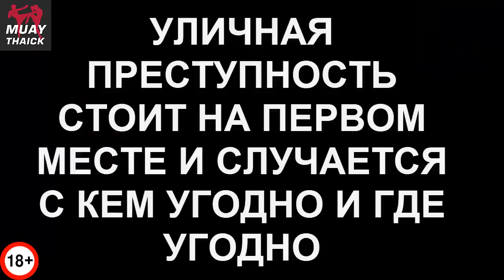БРЮС ЛИ - ПРОСТО АКТЁР ИЛИ НЕПОБЕДИМЫЙ БОЕЦ? РЕАЛЬНЫЙ БОЙ!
Привет солнечные скорпионы! В этом видео мы попробуем разобраться был ли Брюс Ли супер бойцом или просто актёром и пропагандистом единоборств!